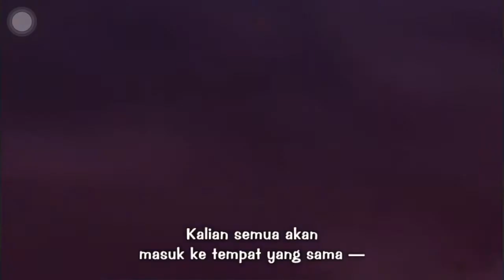Uzumaki Boruto Kieru Rasengan